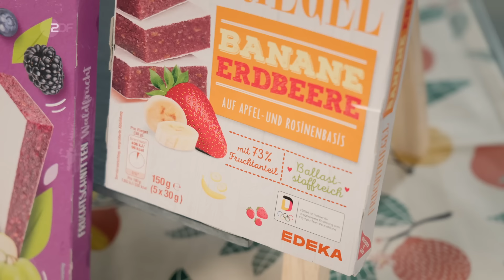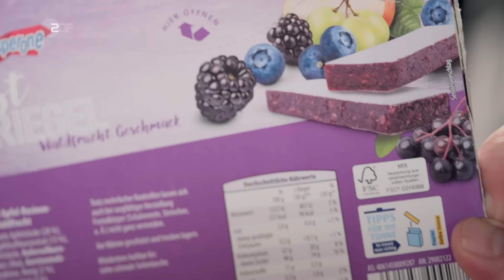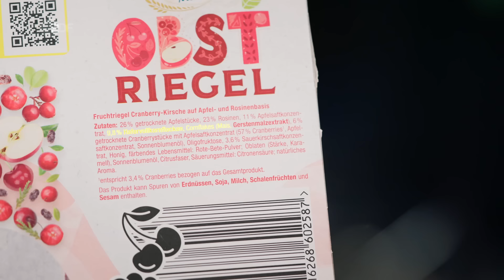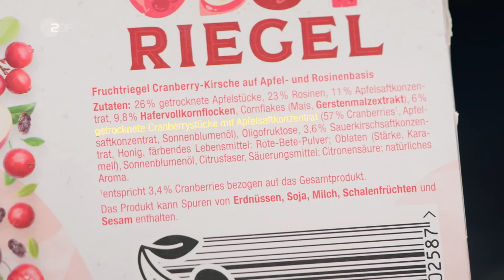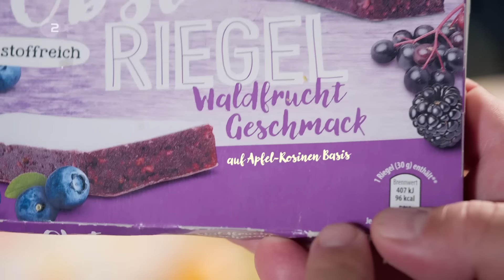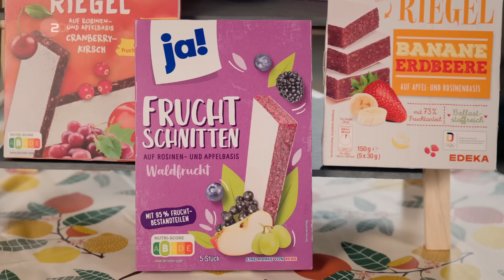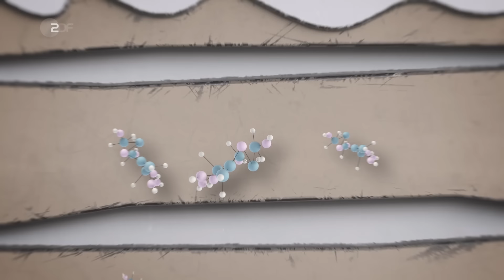Fantasie Früchte: Sebastian nimmt getrocknete Fruchtriegel auseinander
Fruchtriegel, Obstschnitten und Co. kommen wie ein Obstsalat für die Hosentasche daher. Sebastian zeigt, was wirklich drin steckt und was "Umfruchtung" damit zu tun hat.

Dieser Clip stammt aus der Doku "Lege packt aus". Mehr Folgen findet ihr auch in der ZDF Mediathek